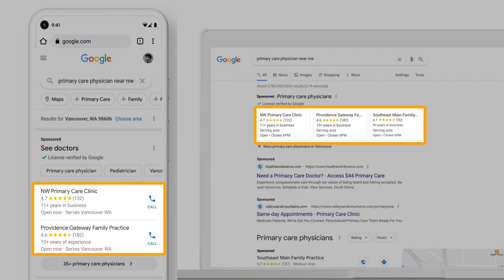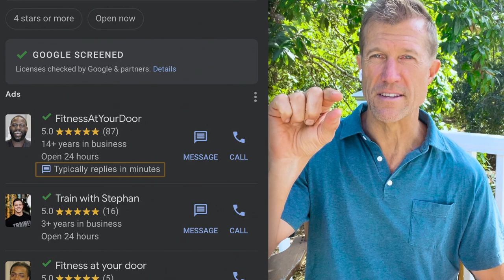How to Convert More Leads: Increase Lead Conversion by 700%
Do you want to increase your business's lead conversion rate by 700%? We have top insights and tools from research conducted at Harvard, in addition to our own programs and tools that have supported our clients in converting more leads.

0:00 Introduction